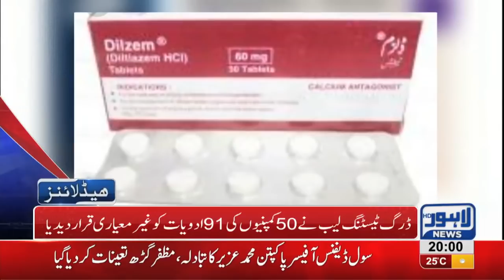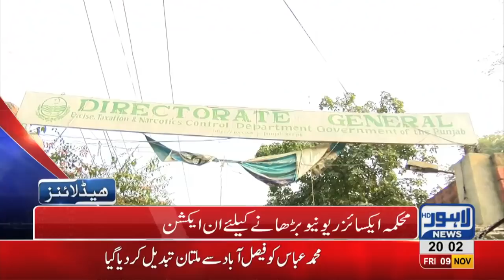08 PM Headlines Lahore News HD – 9th November 2018